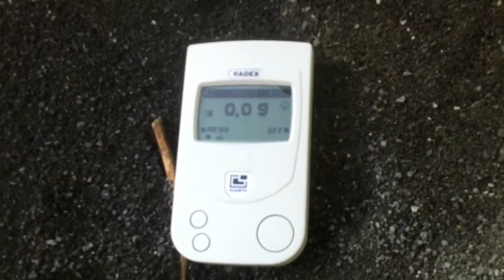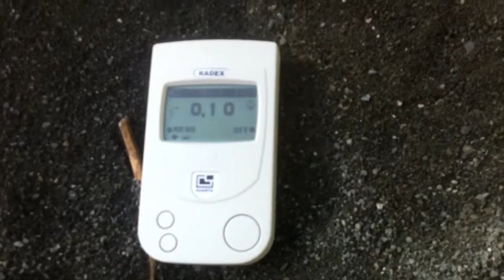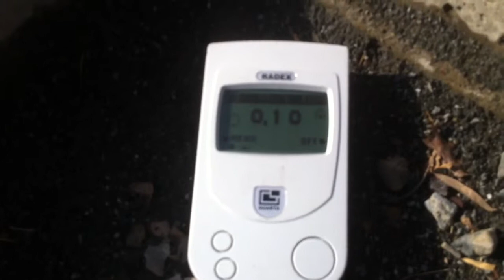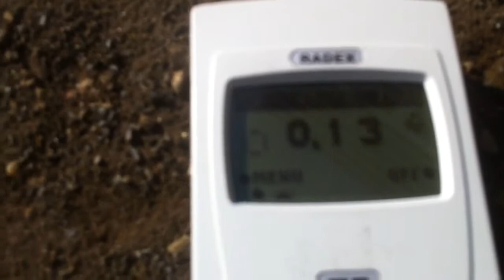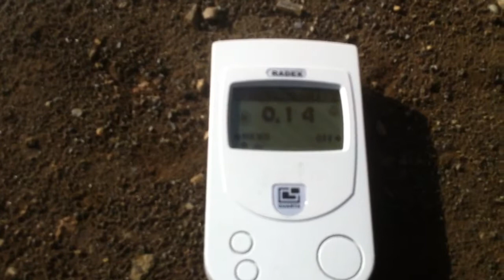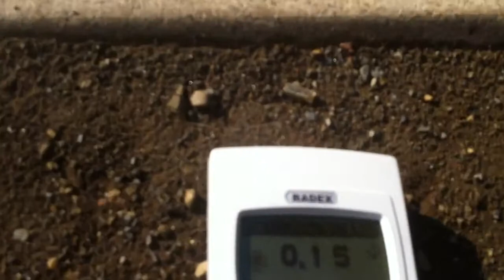Radioactivity in Tokyo on a Playground, 12/18/2012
The Levels are not that high but the last Reading give us more than we get in Average!

When you stand there, for a whole Year and without Food you will accumulate enough to be above the Limit!